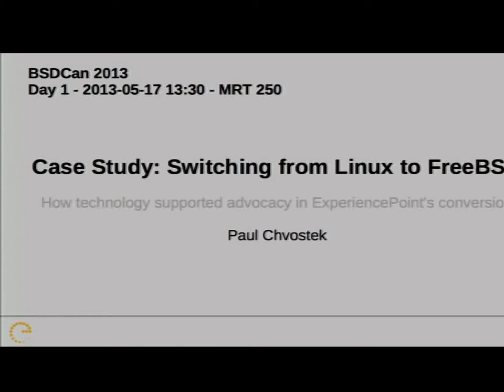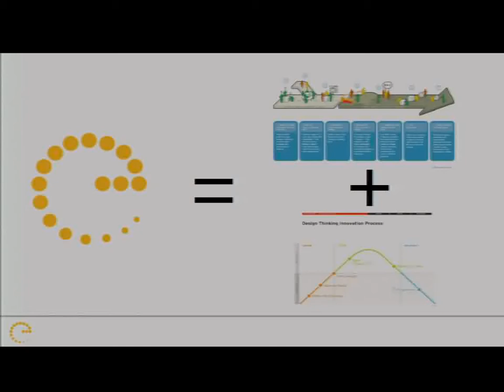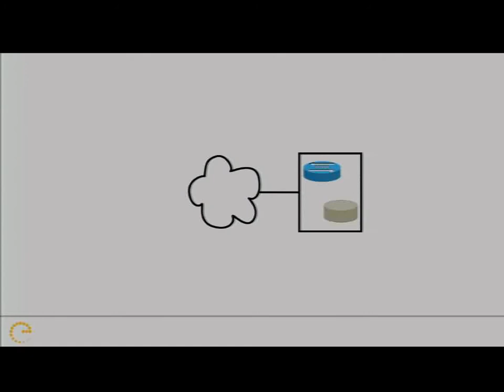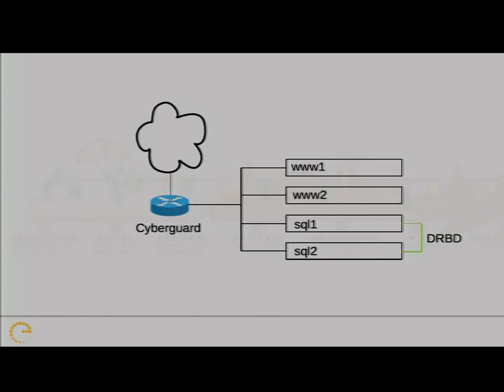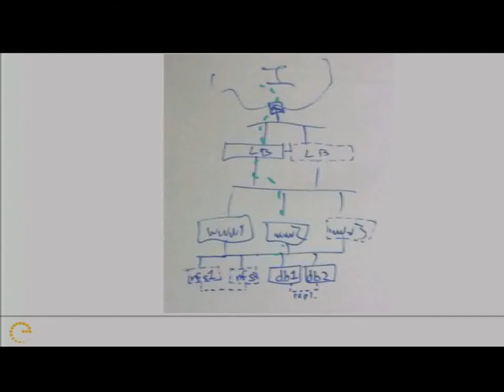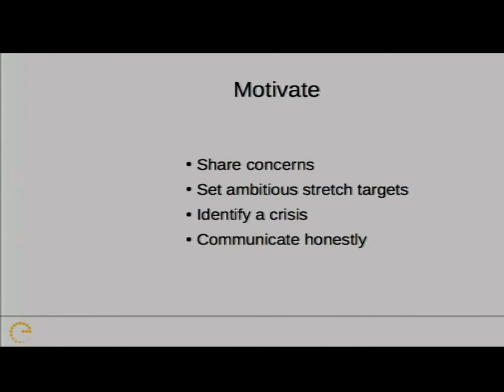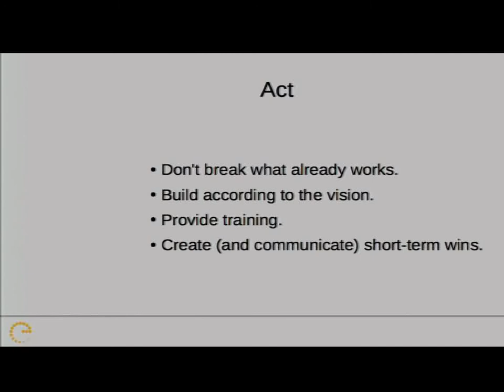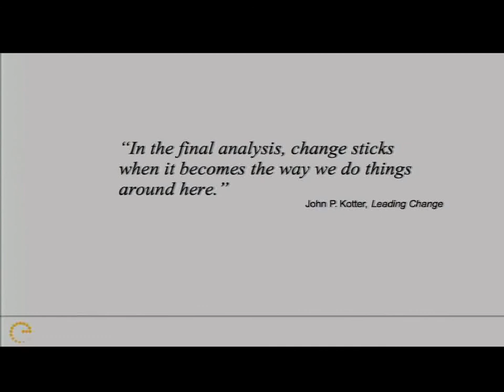Case Study: Switching from Linux to FreeBSD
How technology supported advocacy in ExperiencePoint's conversion

This talk will outline the strategy used to migrate a small Canadian software company's Linux-based server infrastructure to FreeBSD. Part advocacy-strategy and part best-practices, the hope is that you'll come away with some extra tools to promote implementation of FreeBSD in your workplace.

ExperiencePoint is a small (20 person) Canadian company that creates training simulations as web applications. The business is wholly dependent on its web server infrastructure for delivering its product.

In 2011, I started working for ExperiencePoint and began the process of replacing its aging collection of Linux servers with a more robust FreeBSD server infrastructure. The Linux servers in question had been set up in a hurry, and the skilled software engineers who had set them up were not professional systems administrators. Linux was selected as the server operating system, but there were great opportunities for improvement and change. This talk is the story of that change.

In addition to addressing the management concerns of replacing a "known" (Linux) with an "unknown" (FreeBSD), we'll explore the kinds of opportunities you should recognize in Linux environments you may come across. If you can improve reliability, reduce risk and improve performance, that's even better job security than switching to an operating system that nobody else knows.